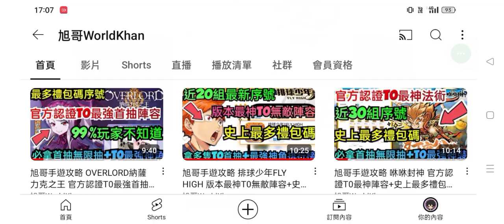旭哥手遊攻略 玩梗高手 最暴力無限通關BUG+史上最多禮包福利+超好玩益智燒腦玩梗